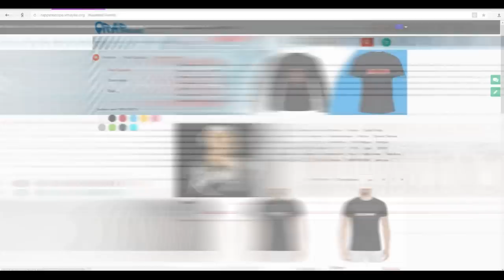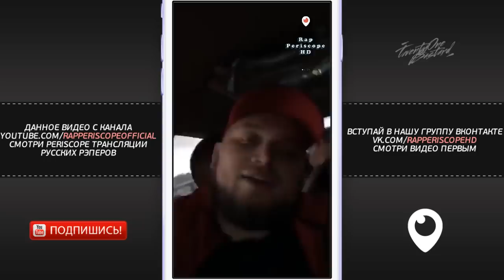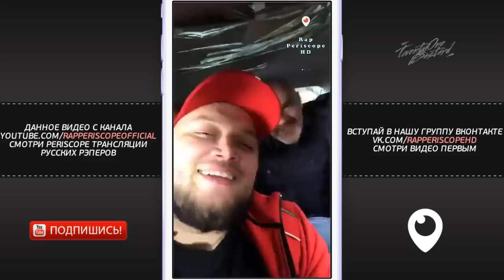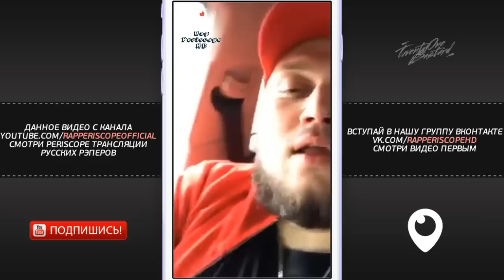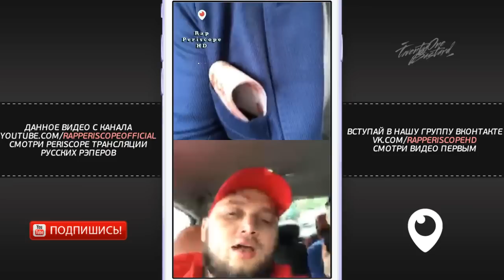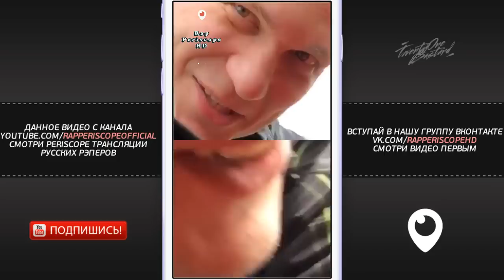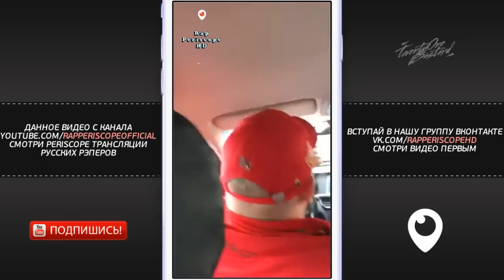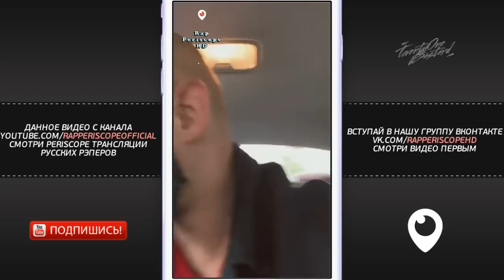Kyivstoner, T-Fest, Баста, Джиган, Жак-Энтони, на съемках клипа Крёстная Семья - Ferrari